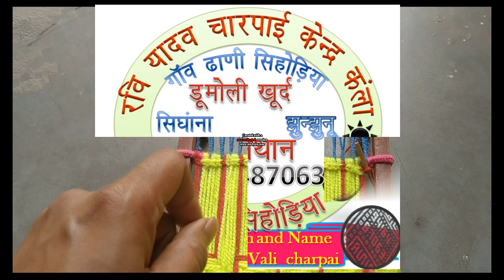New design charpai # charpai bunai # design charpai bunai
नमस्कार दोस्तों आज आप हमारे चैनल पर चारपाई में शूरू से माई बनाना सिखे और नई नई डिजाइन देख सकते हैं और बोतल में चारपाई बनाना भी देख सकते हैं और चारपाई में हाथी घोड़ा ऊंट मोर तोता यह सभी भी देख सकते हैं और चारपाई में हिंदी इंग्लिश में नाम और मोबाइल नंबर लिखना भी देख सकते हैं।धन्यवाद। और एक एक  रस्सी के बारे  जाने / Hindi me